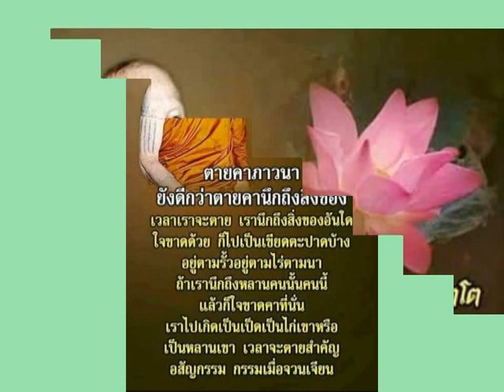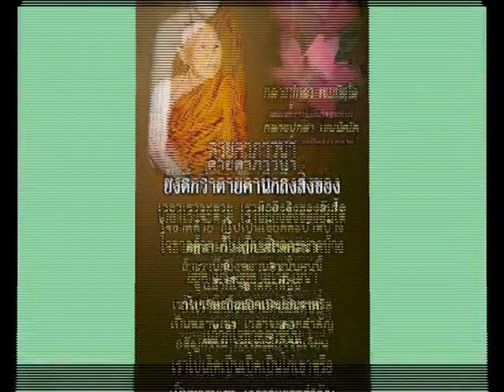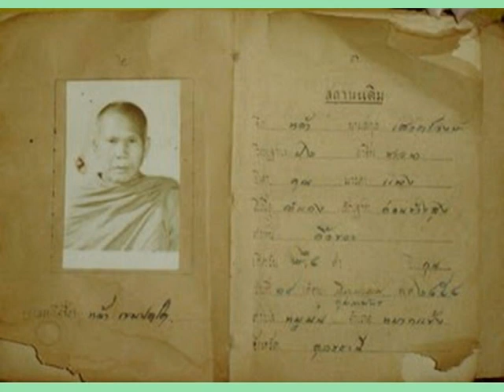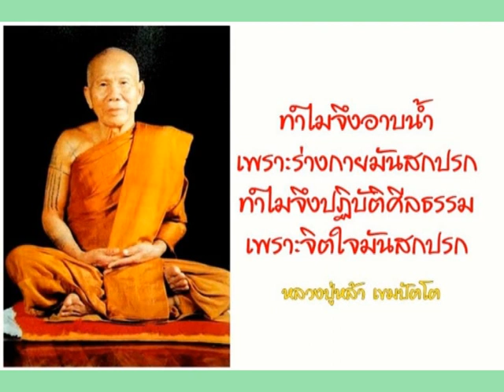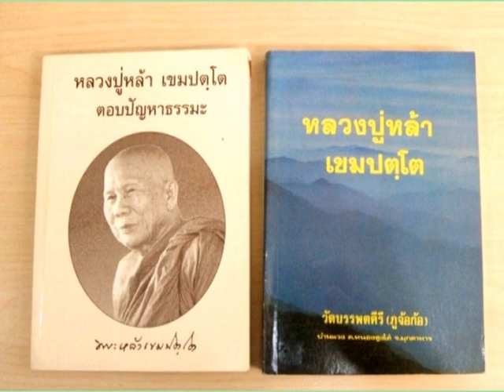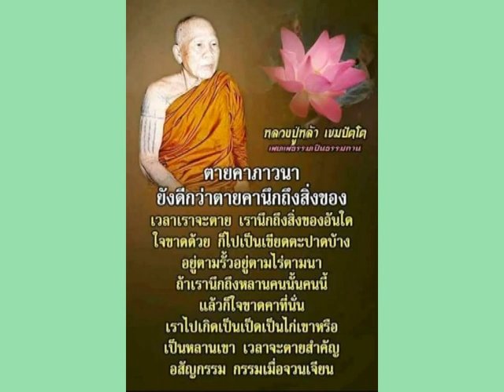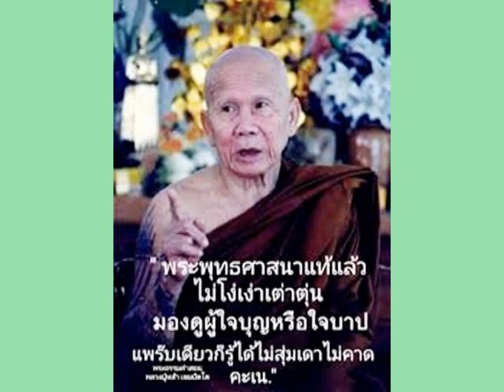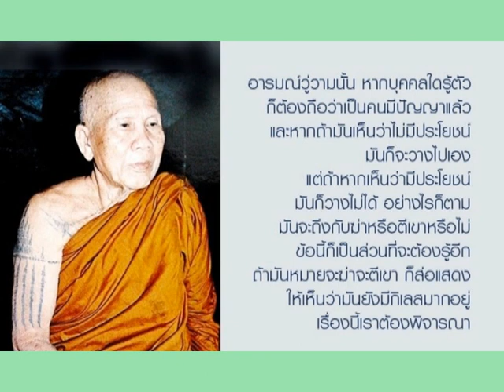หลวงปู่หล้า เขมปตฺโต วัดบรรพตคีรี มุกดาหาร เทศน์เรื่องบวชปฏิบัติ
หลวงปู่หล้า เขมปัตโต วัดบรรพตคีรี(ภูจ้อก้อ) อ.คำชะอี จ.มุกดาหาร